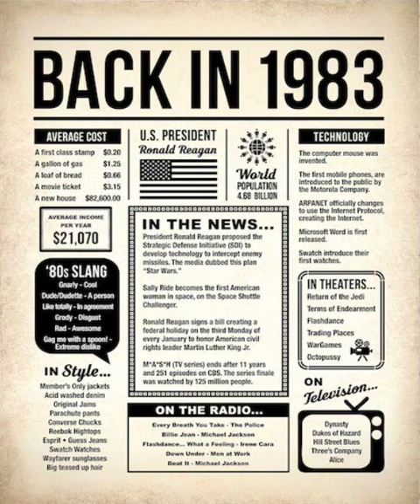1983 Pop Mix